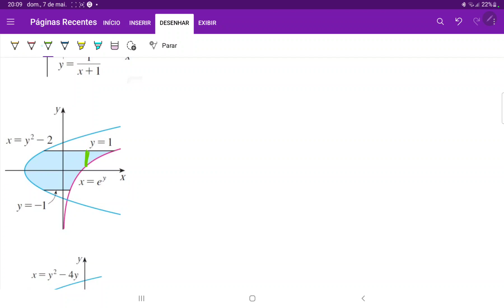6.1.3 Find the area of the shaded region between the curve y = -1, y = 1, x = y^2 - 1 and x = e^y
Problem 6.1.3 From James Stewart's Single Variable Calculus - Early Transcendentals 7th edition from chapter 6, applications of integration - areas between curves.

Enjoy, and I am available for tutoring and private classes! :)

6.1.3 Find the area of the shaded region between the curve y = -1, y = 1, x = y^2 - 1 and x = e^y